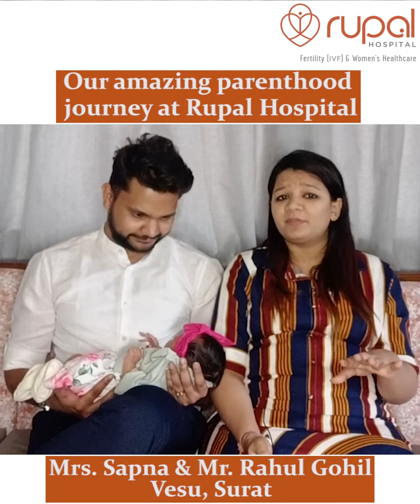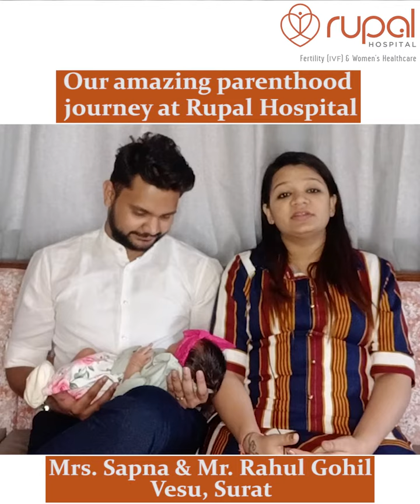Amazing motherhood experience at the best maternity hospital, Dr. Rupal Shah. Surat-@Rupal Hospital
Our bubbly couple Mrs. Sapna and Rahul Gohil, are sharing their wonderful parenthood journey at Rupal Hospital

"It was a delightful experience at Rupal Hospital, which I will never forget in my life. We feel lucky to have a beautiful baby girl in our life. We are grateful to her for providing us with the best care and advice in our precious pregnancy.

Hospital has all the latest technology and facilities that made our journey enjoyable. We enjoyed every process of delivery and the way that they celebrate our joyful moments of parenthood!

Meeting Dr.Rupal for the first time gave me positive vibes and the nine months went smooth with the care and help from doctors and staff. Rupal Hospital itself is a wonderful place where you feel at home.

Thank you, Dr. Rupal Shah."

Sapna and Rahul Gohil
Vesu, Surat

Thank you for keeping wholehearted trust in us.

It is heartwarming to see the pure joy in the eyes of the parent; being part of somebody's most beautiful journey keeps us motivated to spread more happiness.

Address:- Rupal Hospital For Women, Lane next to Vijay Sales, Kargil Chowk, Piplod Surat, Gujarat, India 395007
Appointment Number: - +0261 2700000/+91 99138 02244